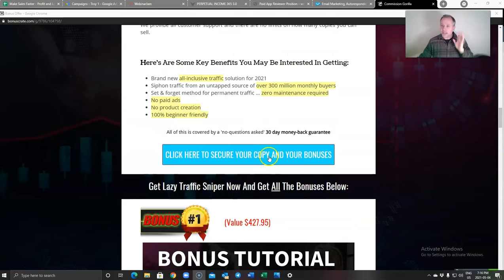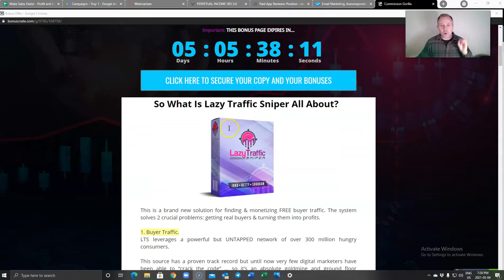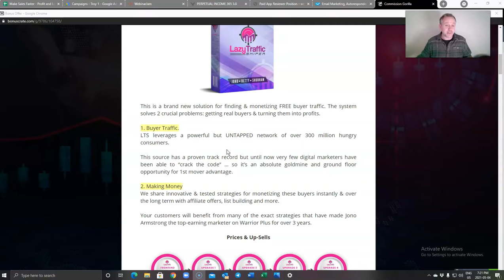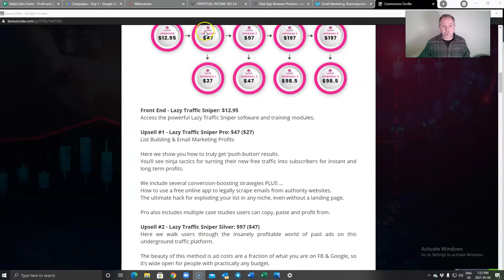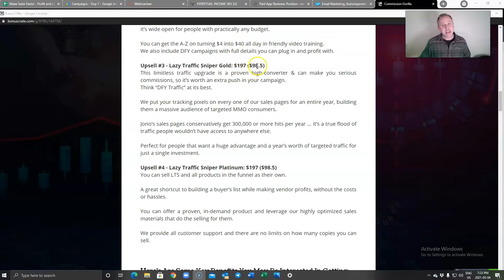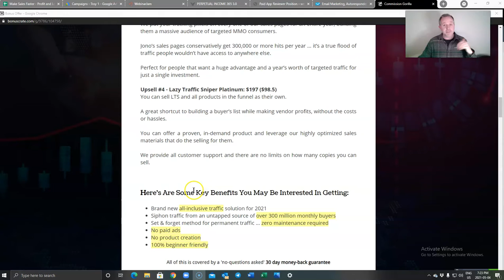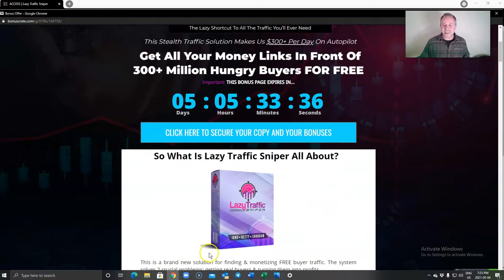⚡WARNING⚡DON'T GET LAZY TRAFFIC SNIPER 🔥 WITHOUT MY 🔥CUSTOM🔥BONUSES!!❤️‍🔥 LAZY TRAFFIC SNIPER REVIEW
Generate income from Quora.
Do You Want:
To never have to struggle for traffic again?
The free time & lifestyle that come from a successful online business?
To skyrocket your results regardless of experience?
Then This Is  The Traffic Solution You've Been Looking For